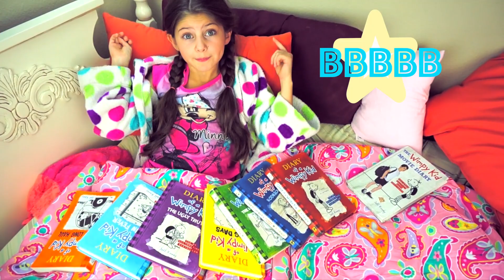Diary of a Wimpy Kid --The Long Haul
Hi Guys!

This is my first book review of the Diary of a Wimpy Kid series by Jeff Kinney. These are some of my FAVORITE books and I am sure you will enjoy them too. All of the Diary of A Wimpy Kid books have amazing illustrations that I am sure you will love. If you like Diary of A Wimpy Kid and you experienced the pains of a family road trip this book is for you.

Happy Heading!

Brooke :)